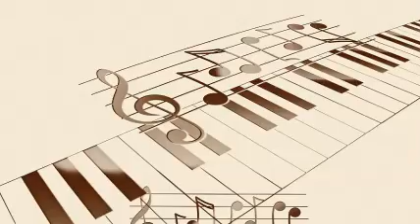Charlie Barnet - Xango (1945)